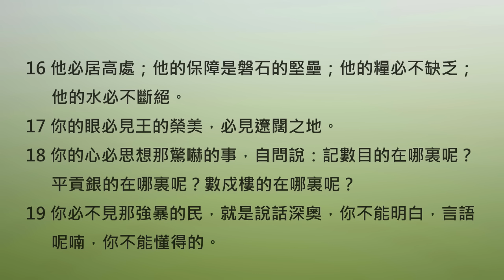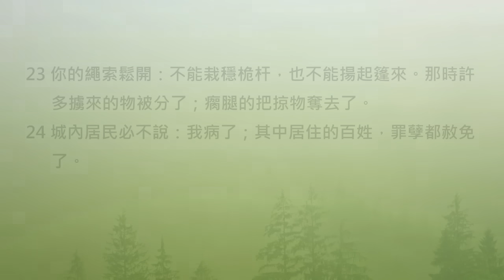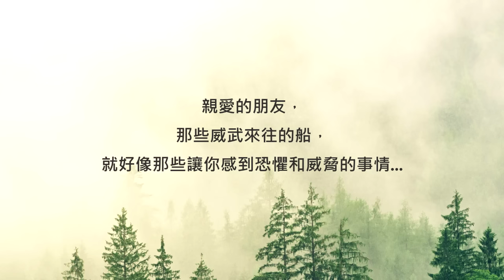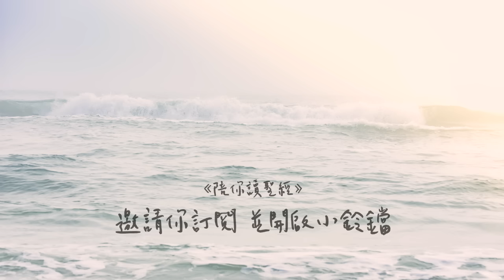被恐懼包圍的時候，向天父呼救《以賽亞書33》｜陪你讀聖經2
陪你讀聖經#712 以賽亞書第三十三章

被恐懼包圍的時候，向天父呼救

朋友平安！讓我們《陪你讀聖經》一天一章 生命發光！今天來讀以賽亞書第三十三章

南國猶大面對亞述多年的侵擾和攻擊，現在只剩下微弱的氣息了... 幸好，他們終於在千鈞一髮的時刻，向天父發出了求救訊號！這一章，以賽亞先知要透過猶大的禱告和得救，帶領我們認識天父的憐憫與恩典。讓我們一起來讀以賽亞書第三十三章：

33:1禍哉！你這未遭毀滅而毀滅人的人，人未以詭詐待你而你以詭詐待人的人！等你行完了毀滅，自己必被毀滅；你行完了詭詐，人必以詭詐待你。

33:2耶和華啊，求你施恩給我們，我們等候你。求你每早晨作我們的膀臂，遭難時作我們的拯救。

33:3轟然之聲一發出，萬民就奔逃；你一興起，列國就四散。

33:4你們的擄物必被斂盡，有如螞蚱斂盡禾稼；人為擄物奔走，宛如蝗蟲蹦跳。

33:5耶和華受尊崇，居高處，使公平和公義充滿錫安。

33:6他是你這世代安定的力量，豐盛的救恩、智慧和知識；敬畏耶和華是錫安的至寶。

33:7看哪，他們的英雄在外面哀號，求和的使臣在痛哭。

33:8大路荒涼，行人止息；盟約撕毀，見證被棄，人也不受尊重。

33:9大地悲哀衰殘，黎巴嫩羞愧且枯乾，沙崙好像曠野，巴珊和迦密必凋殘。

33:10耶和華說：「現在我要興起，要高升，要受尊崇。

33:11你們懷的是糠秕，生的是碎秸；你們的氣息如火吞滅自己。

33:12萬民必像燒著的石灰，又如斬斷的荊棘，在火裏燃燒。」

33:13你們遠方的人，當聽我所做的事；你們近處的人，當承認我的大能。

33:14錫安的罪人都懼怕，戰兢抓住不敬虔的人。我們中間有誰能與吞噬的火同住？我們中間有誰能與不滅的火共存呢？

33:15那行事公義、說話正直、憎惡欺壓所得之財、搖手不受賄賂、掩耳不聽流血的計謀、閉眼不看邪惡之事的，

33:16這人必居高處，他的保障是磐石的堡壘，必有糧食賜給他，飲水也不致斷絕。

33:17你必親眼看見君王的榮美，看見遼闊之地。

33:18你的心必回想那些恐怖的事：「那數算的人在哪裏？秤重的人在哪裏？數點城樓的又在哪裏呢？」

33:19你必不再看見那兇暴的民，他們嘴唇說艱澀的言語，難以理解；舌頭結巴，說無意義的話。

33:20你要注視錫安，我們守聖節的城！你必親眼看見耶路撒冷成為安靜的居所，成為不挪移的帳幕，橛子永不拔出，繩索一根也不折斷。

33:21在那裏，威嚴的耶和華對我們是寬闊的江河，其中必沒有搖槳的小船來往，也沒有巨大的船舶經過。

33:22耶和華是審判我們的，耶和華為我們設立律法；耶和華是我們的君王，他必拯救我們。

33:23船上的繩索鬆開，不能穩住桅杆，也無法揚起船帆。那時許多擄物被瓜分，連瘸腿的也能奪走掠物。

33:24城內的居民無人說：「我病了」；城裏居住的百姓，罪孽都蒙赦免。

當猶大一呼求，天父就毫不猶豫的伸出大能的手！先知說：「在那裏，耶和華必顯威嚴與我們同在，當作江河寬闊之地；其中必沒有盪槳搖櫓的船來往，也沒有威武的船經過。」

親愛的朋友，那些威武來往的船，就好像那些讓你感到恐懼和威脅的事情... 但是別擔心，當你呼求天父，祂的大能就必與你同在，帶你遠離擔心受怕的日子。因為祂愛你、保護你。在祂裡面，你能得享滿滿的平安！我們一起來禱告。

親愛的主耶穌，謝謝祢保護我，與我同在！當我倚靠祢，我就得平安。禱告奉耶穌基督的聖名祈求，阿們。